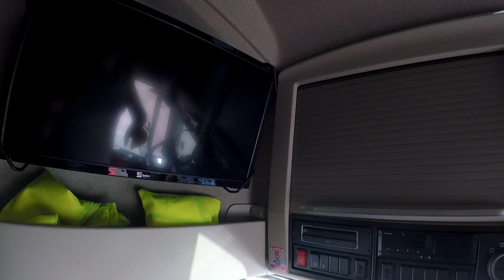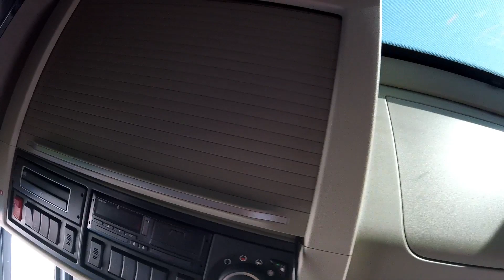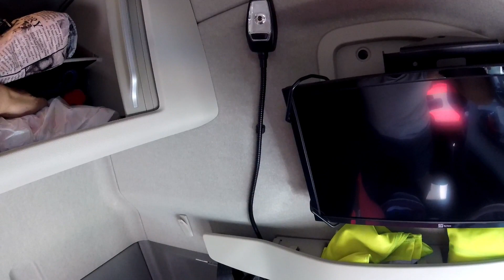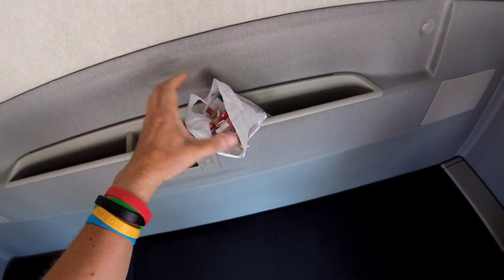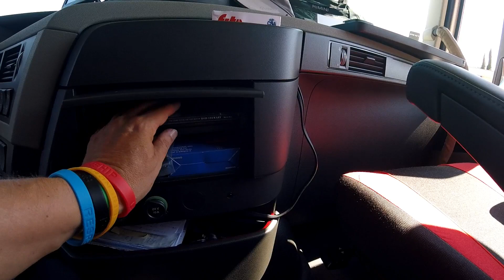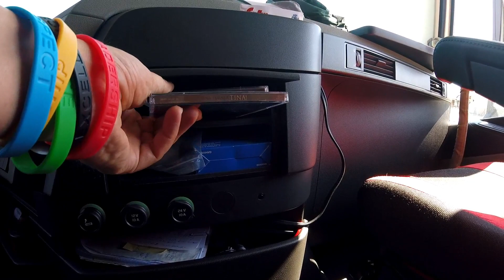VITA IN CABINA 4 - VOLVO FH 420 - quarta parte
Quarto filmato della serie dedicata all'interno della cabina del mio Volvo FH 420. Ed è anche l'ultimo.
E' l'ora di cassettoni, cassetti ed accessori vari.